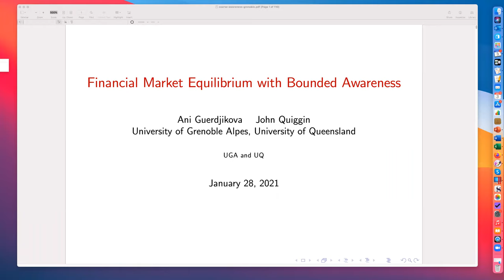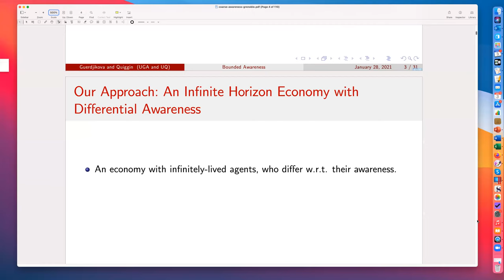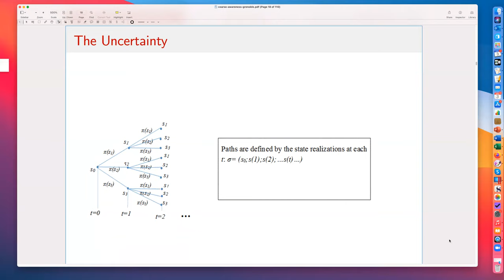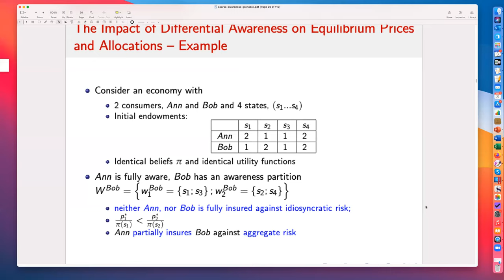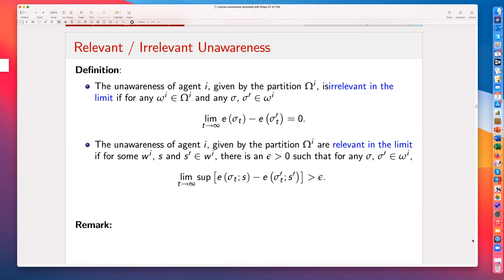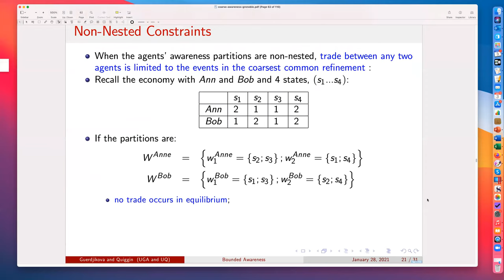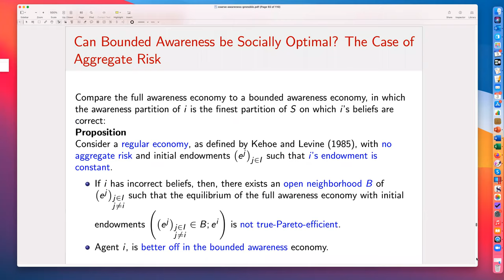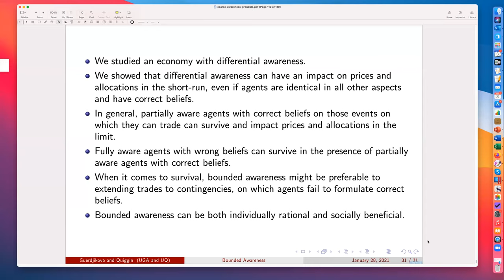John Quiggin (UQ) - 03 Mar 2021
Financial Market Equilibrium with Bounded Awareness